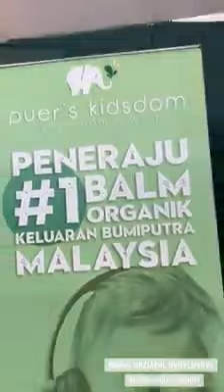Puer's Kidsdom | Affordable Essentials oil in Malaysia || Puer's Baby By Puer's Kidsdom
Puer's Kidsdom in Singapore in January 2019

100% organic Malaysian No 1 top Choice